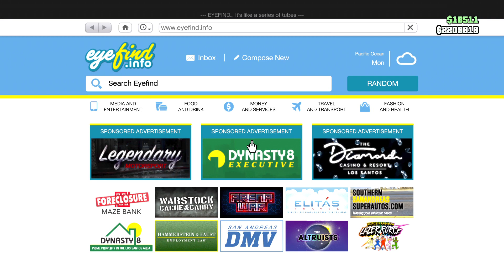Sinister sessions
damn im really putting in work on these grand theft auto videos lately... idk
im kinda getting to a point in my life where im needing something new again..
im trying to make the best of everyday... but when every day becomes the same day.. and that same day repeats itself... for what seems like an eternity
I get in the cycle of boredom and semi complacency..
 I know im meant for more, but sometimes I don't feel like putting in the work...
 I feel kinda stupid for some of the choices I have made recently...
mostly.. the whole. attempt at Rizz

yeah.. I don't have any game..
I don't know the right words to say to someone of the opposite ginger

its been too long since ive had a really good connection with someone

its been even longer since Ive had any sexual encounters..
but to be fair... that is most probably a good thing
its too consuming... mentally... emotionally.. physically

then what... I cum... to my senses then im no longer interested
also.. these hussies are good disractors..

part of me is fine with the legacy ive built thus far

another part of me wants more

however, that part of me that tells me.. kill yourself kid
that's been pretty prominent on the mind lately

I don't want to let any one down... but I can't support the weight of my own two feet any more